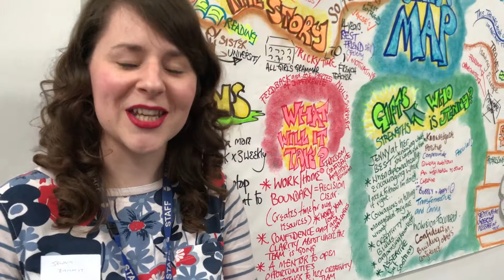Jenny's MAP - feedback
Jenny gives feedback on how she found her MAP